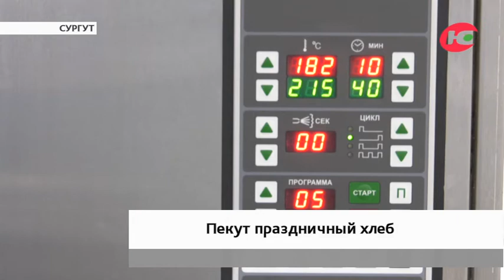В Сургуте пекут полезный хлеб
В Сургуте пекут праздничный хлеб. В тесто здесь добавляют орехи и сухофрукты. Рецептом местный бизнесмен накануне поделился с губернатором Югры. Главе региона провели экскурсию по частному предприятию. Также Наталье Комаровой презентовали 14 видов бездрожжевого хлеба.